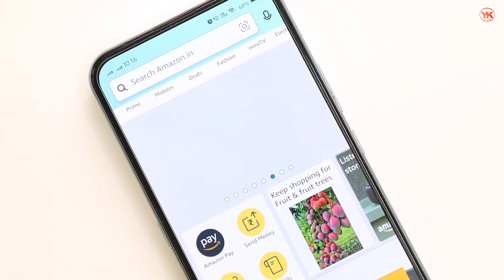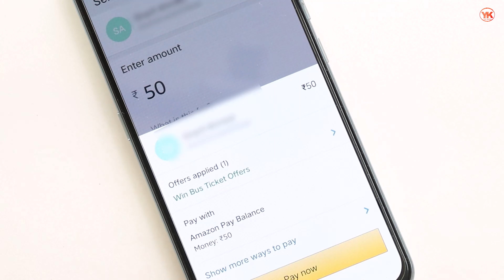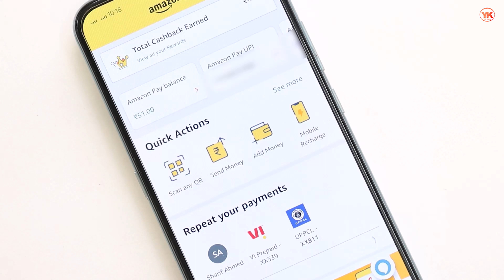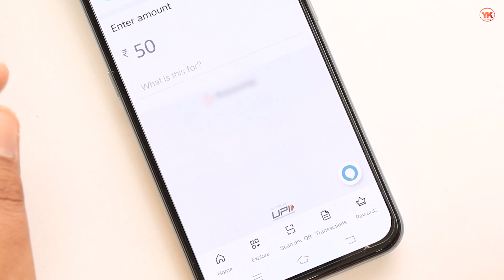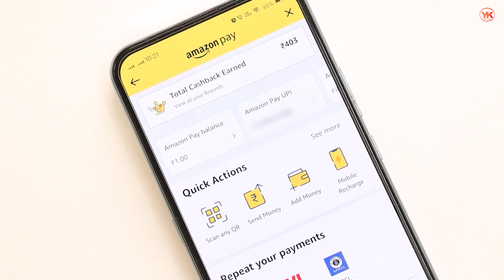Amazon Pay Balance to Bank Account Transfer